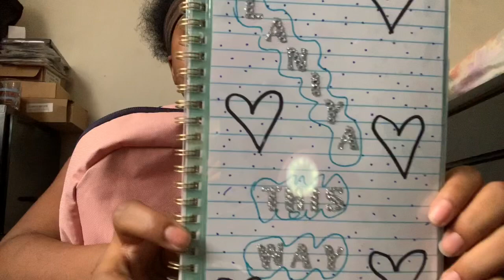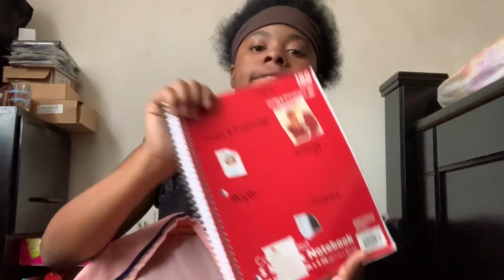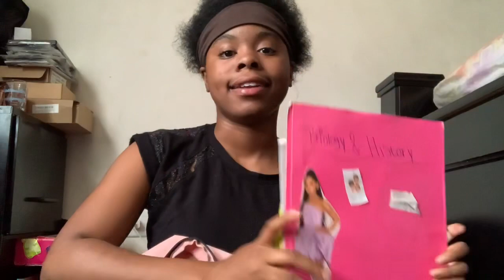What’s in my book bag (high school 🏫 11th grader)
Recent videos go watch

Remember don’t for get to subscribe and comment down blow on what you want me to do I post on Saturday and Sunday some times on weekdays reaction video coming soon